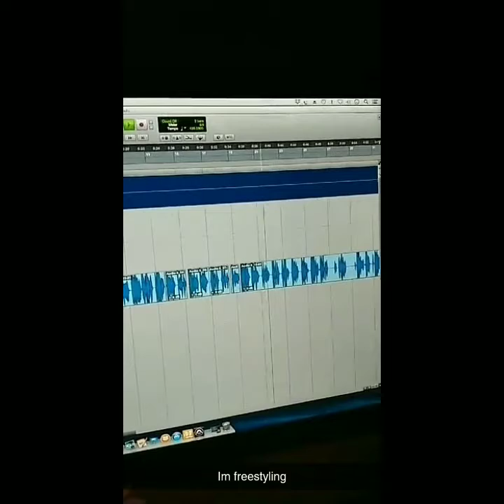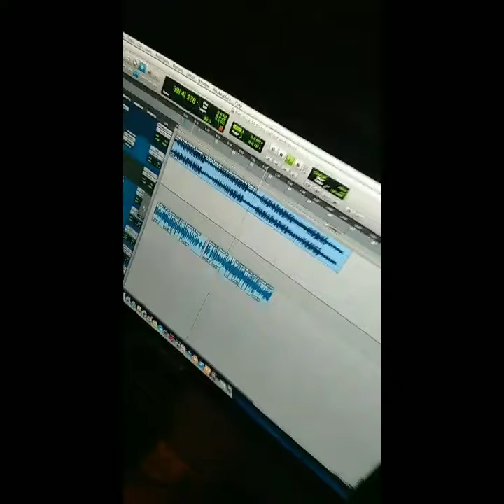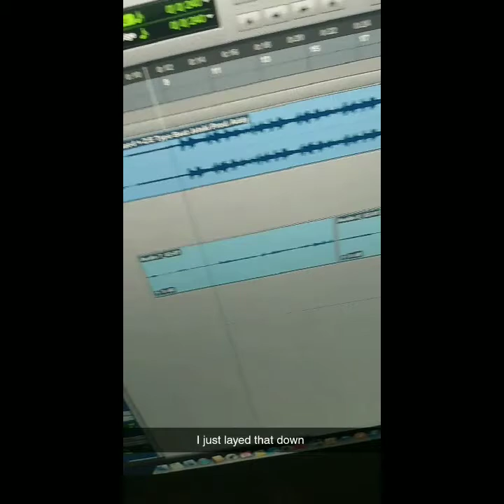Recording Sessions Available Now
My recording studio is now operating people. $40 per song with mix and master! Graduation pics, Wedding pics, Maternity shhots, video shoots, photo shoots now available. We do have the Sony A6400 4k Camera.